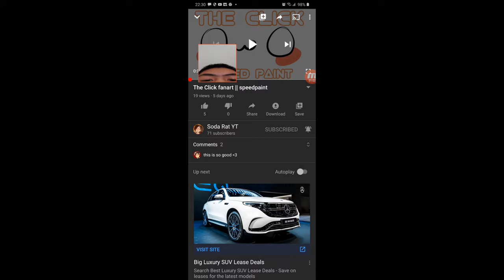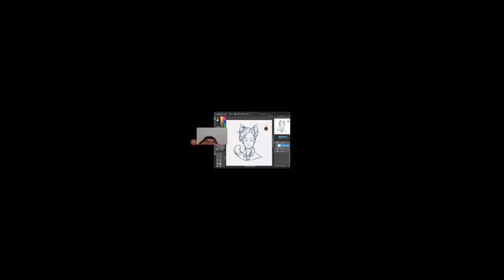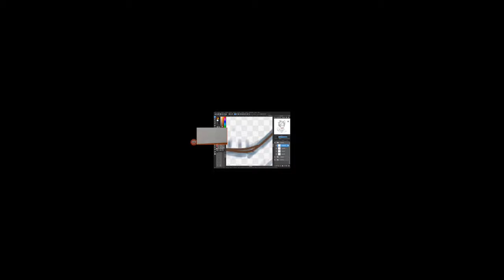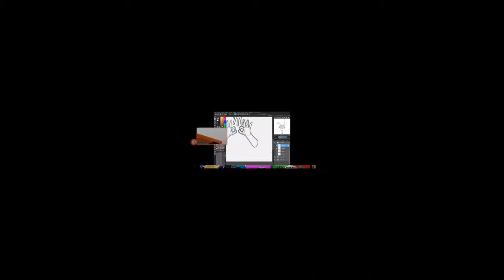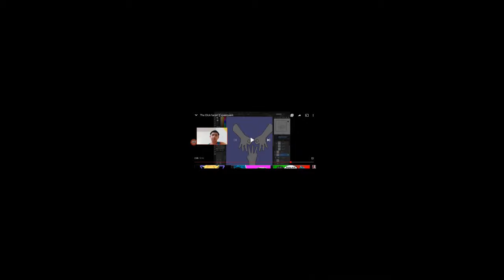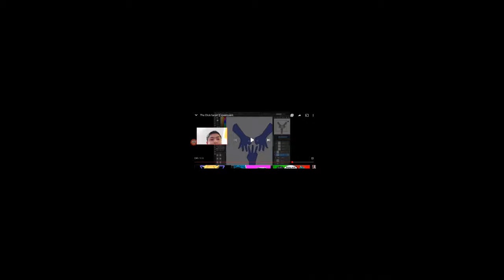Reacting to Thanhs Click speed paint